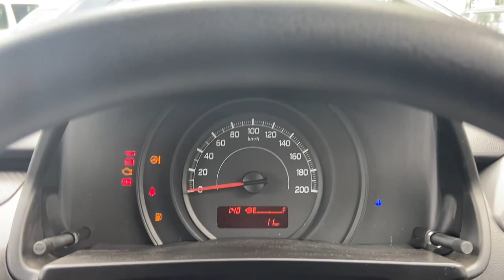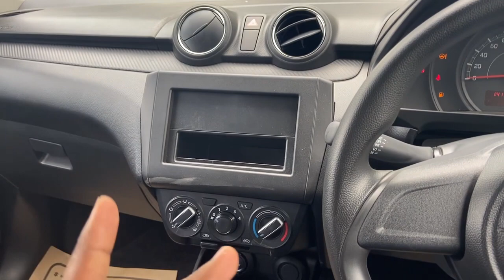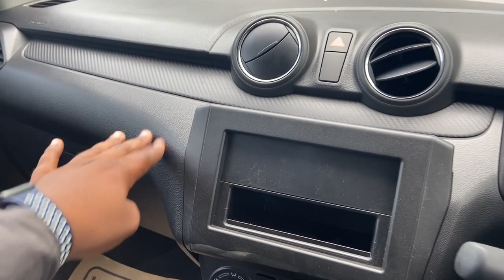MARUTI SUZUKI SWIFT LXI 2023 BASE MODEL Detailed Walkaround & Review